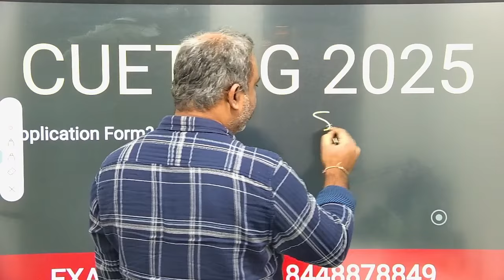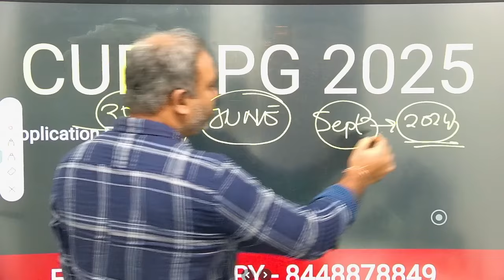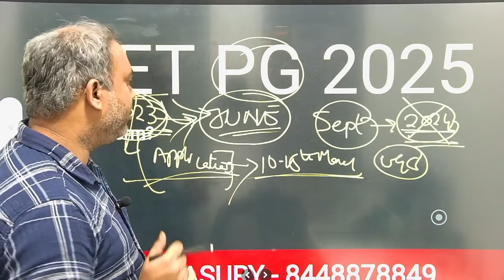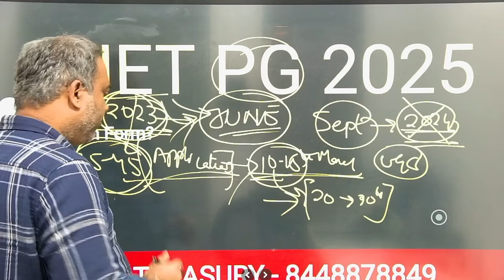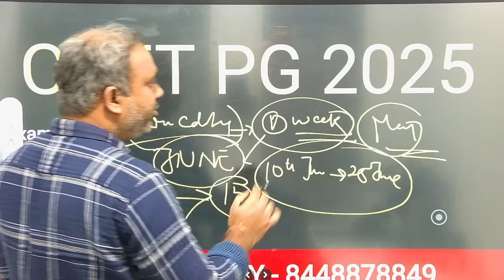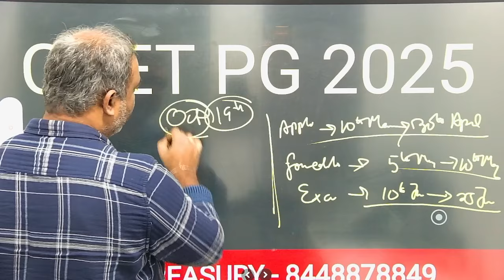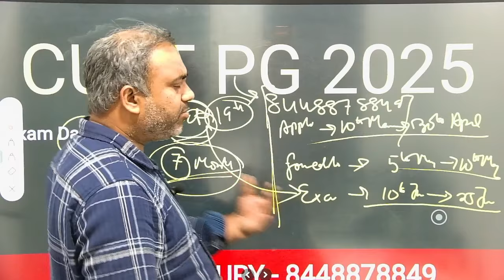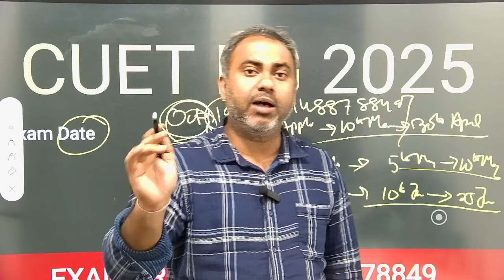CUET PG 2025 | Exam Date | Application Form | Complete Information | Exam Treasury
Preparing for MA Political Science | International Relations | Politics (PISM)  CUET - 2025